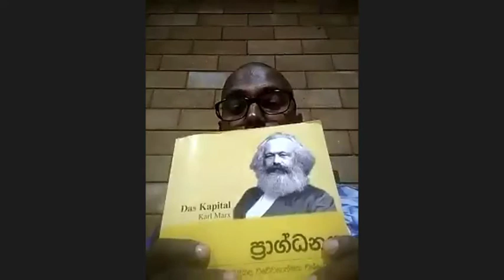අසමානතා ලෝකයේ මානසික සෞඛ්‍ය | Pradeep Koswaththa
Mental Health .
GPCOA
Psychologist - Mr Pradeep Koswaththa
psychological Counseling